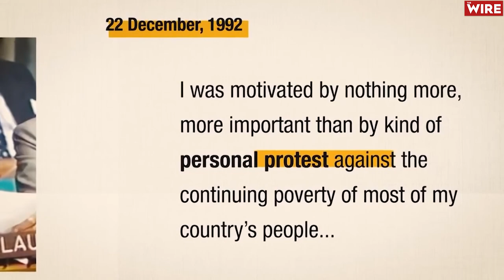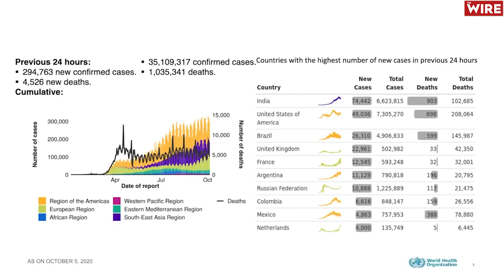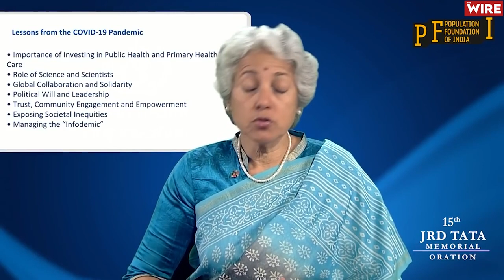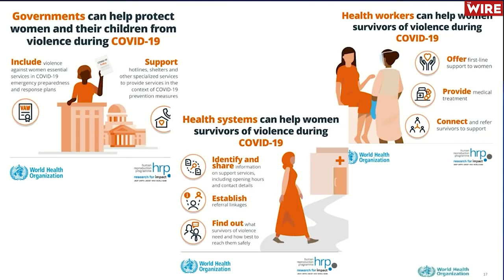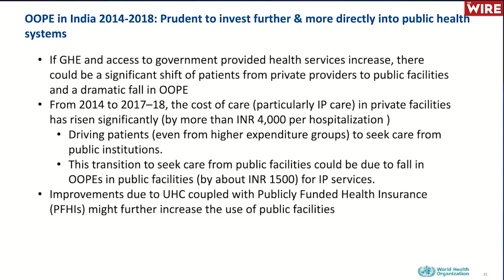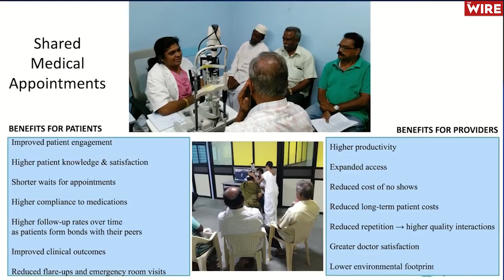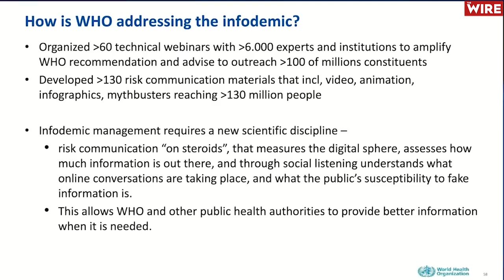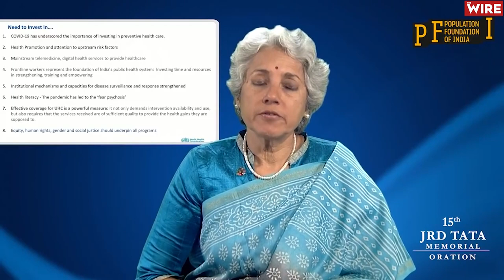Reimagining Health: Lessons from the Pandemic I Dr. Soumya Swaminathan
PFI will feature Dr. Soumya Swaminathan, Chief Scientist, World Health Organisation to talk about how our health infrastructure needs to look in a post-Covid world.